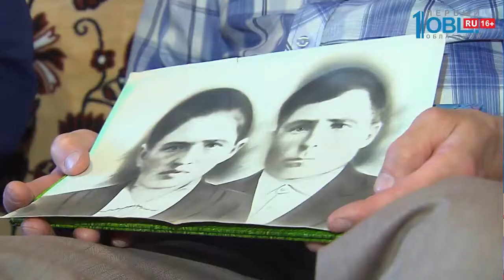Поисковики нашли останки погибшего южноуральца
47 с половиной тысяч южноуральцев до сих пор числятся без вести пропавшими. Восстановить события тех времен помогают поисковые экспедиции: их участники выезжают на место ожесточенных боев и ищут останки павших воинов.

В одной из таких экспедиций в Орловской области удалось обнаружить останки южноуральца. Рядовой Иван Романович Сорокин, уроженец Пласта, ушел на фронт в начале 42-го года и пропал без вести во время боев вблизи Орла. Родным ничего больше не было известно.

«Под Орлом они готовились к наступлению. Его брат видел, как он в госпиталь шел с рукой раненой, и всё на этом», — рассказывает внук солдата Владимир Сорокин.

Узнать правду семья смогла только спустя 76 лет, когда кадеты следственного комитета Челябинской области совместно с поисковиками объединения «Костер» нашли останки солдата во время раскопок в Орловском районе. Тело лежало в углублении, напоминающем погреб — волонтеры предполагают, что местные жители складывали туда тела погибших солдат в качестве санитарно-боевого захоронения. Рядом лежал именной медальон и оружие. По личным вещам и удалось установить личность погибшего.